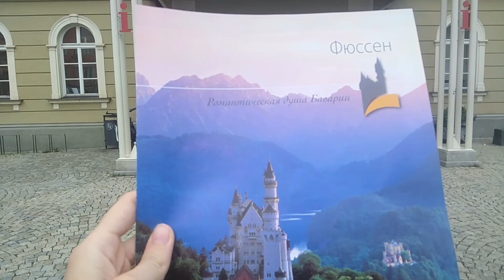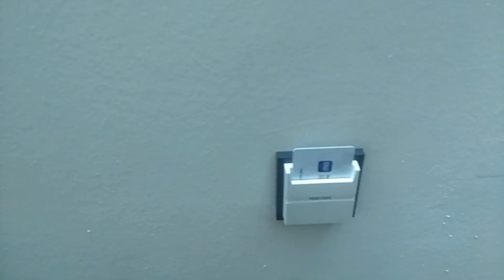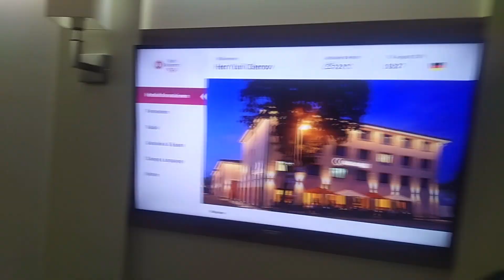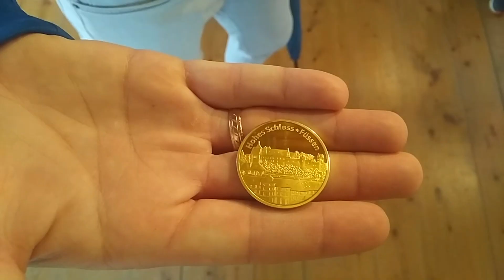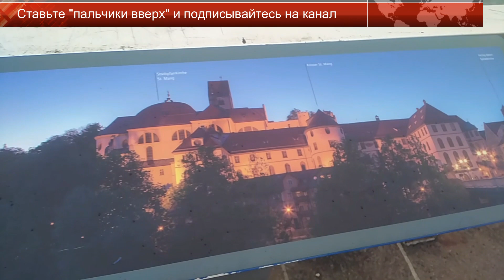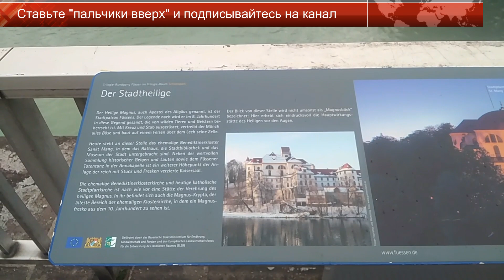Экскурсия по Фюссену (путешествие; Бавария, Германия; Fussen, Bayern, Germany) | Влог № 17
Здравствуйте.
В этом видео хотелось бы показать экскурсию по Фюссену (путешествие семьей; Бавария, Германия; Fussen, Füssen, Bayern, Bavaria, Germany, Deutschland).
Надеюсь, что вам это будет интересно.